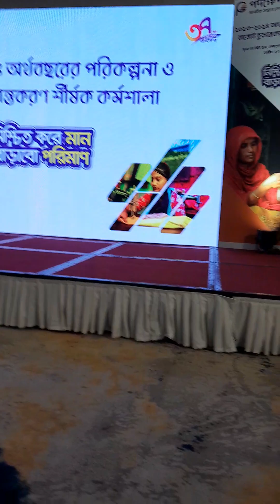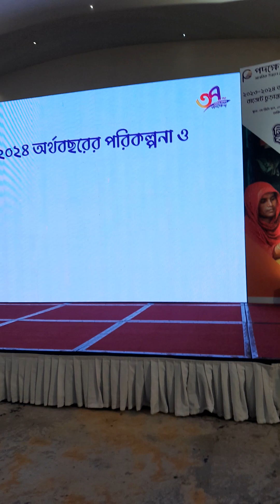Annual Planning Workshop- Padakhep_Manabik_Unnayan_Kendra. FY 23-24.